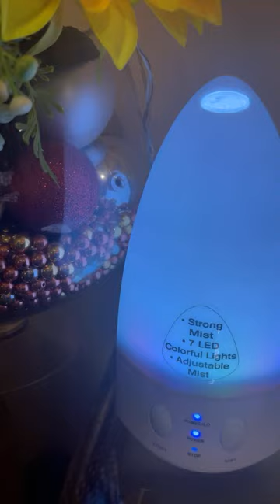Mashaal vlog! I love you All